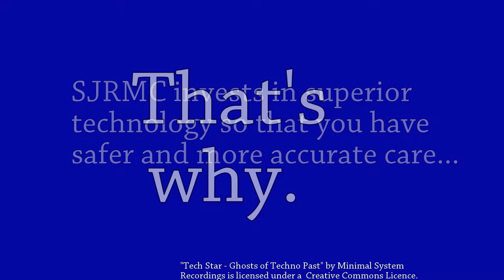SJRMC's Flash CT is FAST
See GoPro video from the fastest CT scanner on the planet!

Here now at SJRMC!